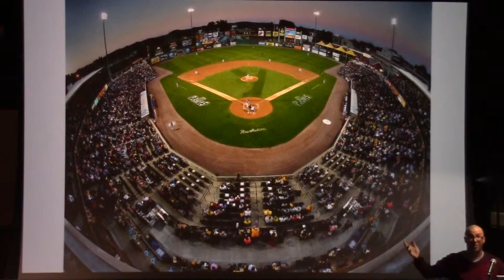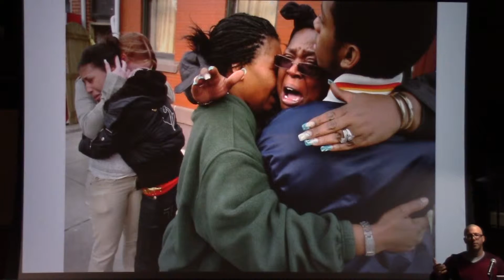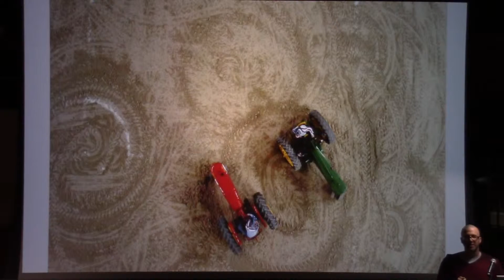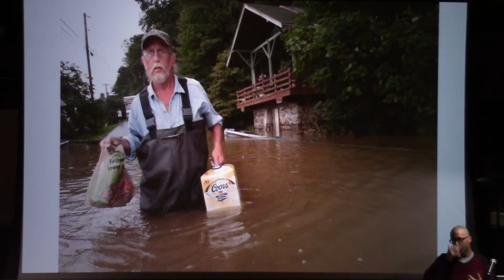Jason Plotkin /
Perspective plays an important role in the world of photojournalism. What does life look like through the eyes of a visual journalist from ground level to up high while covering the best and worst that life has to offer?

Jason Plotkin, a 1993 graduate of Shippensburg University, has been a visual journalist in York for over 20 years. In that time, he has covered stories ranging from fires and features to presidents and Penn State football. He is a multimedia journalist who shoots photos, produces video and makes documentaries. Jason has been married to his wife Melissa for 18 years and has two daughters, Hannah, 14, and Ella, 8.

These events include presentations that use the PechaKucha 20 images x 20 seconds format. Find out more at PechaKucha.org. Official PK Nights city.

From York: Crafted's January 28, 2016 PK Nights event. Video by Randy Flaum.